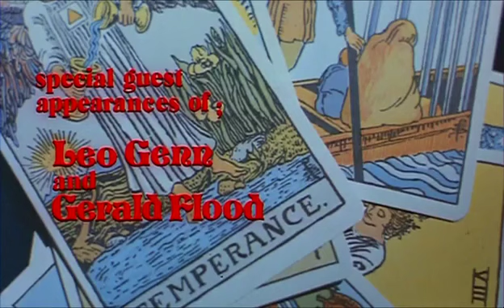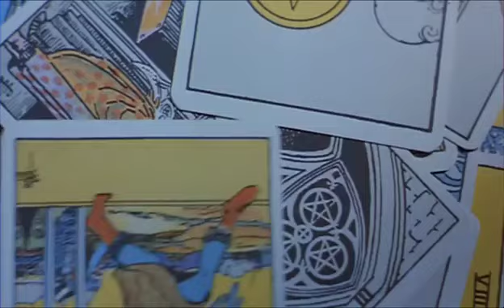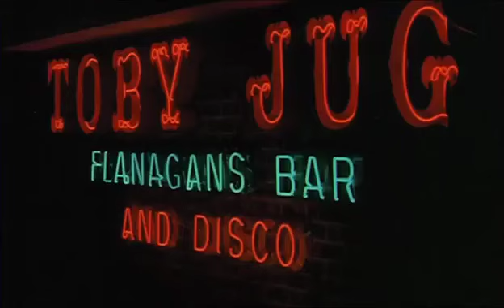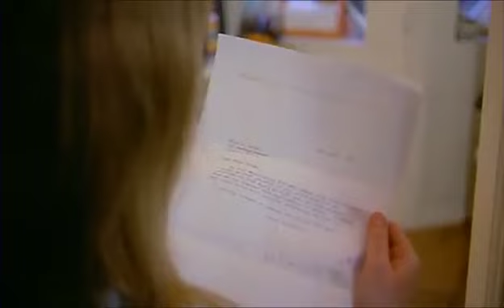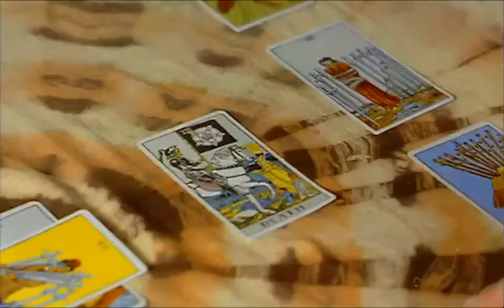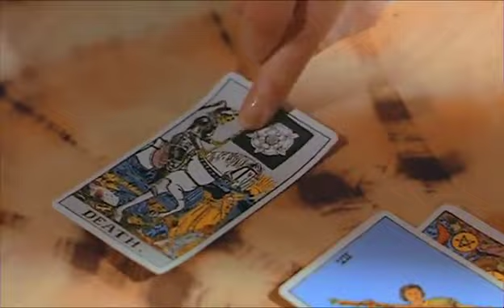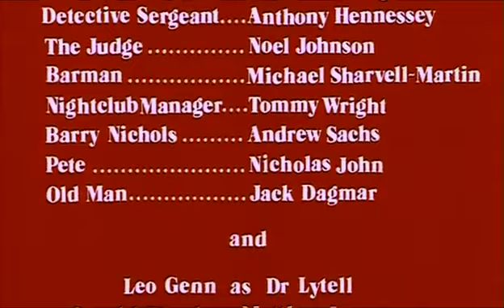Frightmare 1974 Full Film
Horror film lets hope it won't give you nightmares